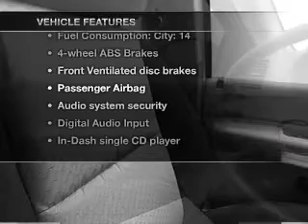2009 GMC Sierra 1500 - Colorado Springs CO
Year: 2009
Make: GMC
Model: Sierra 1500
Trim: SLT
Engine: 5.3 liter 8 cylinder 16 valve
Transmission: Automatic
Color: White
Mileage: 32777
Address:
950 South Academy Blvd